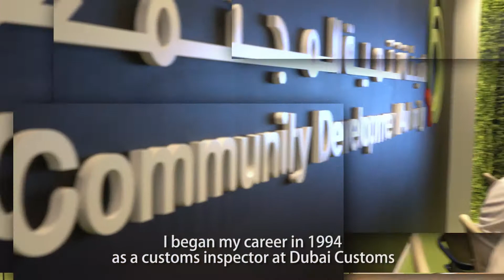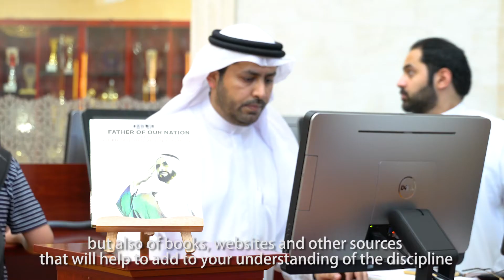CUD Success Story: Mr. Saeed Ahmad Thani Ahmad Al Tayer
Alumni: Saeed Ahmad Thani Ahmad Al Tayer
Designation: CEO
Faculty: Faculty of Communication, Arts and Sciences (FCAS)